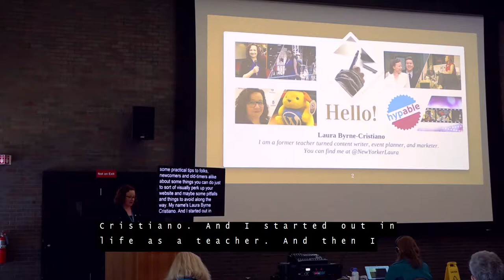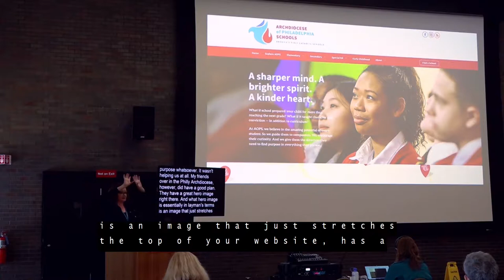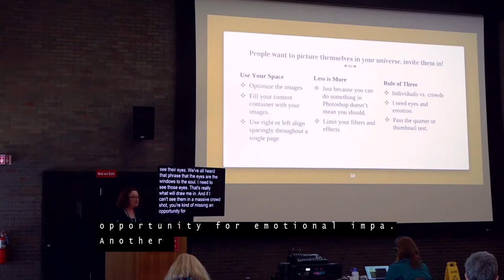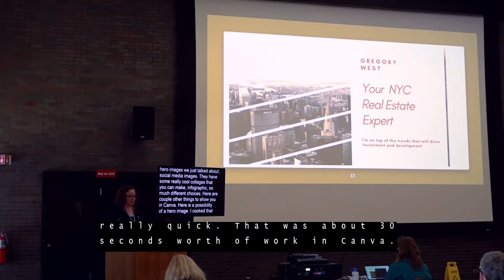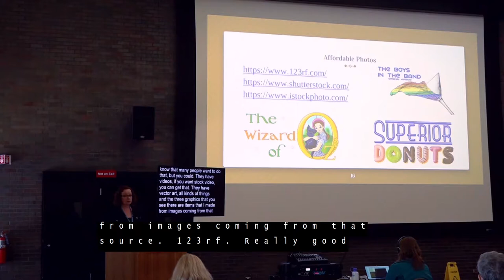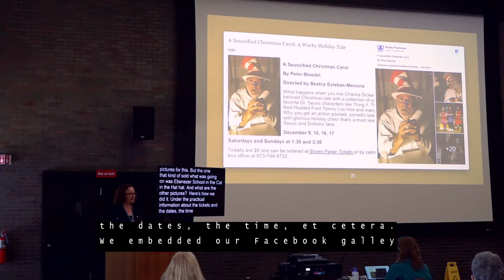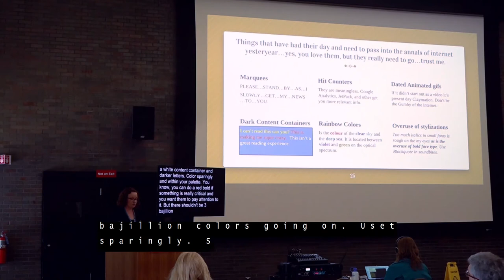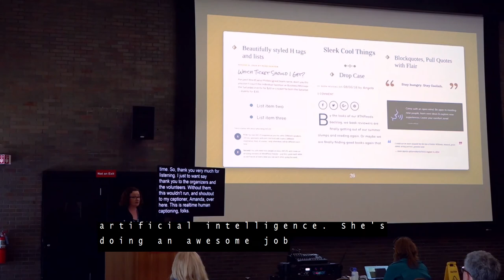Image is Everything Perking up Your Website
We’ll talk about practical resources and advice that beginners to seasoned veterans can use to improve their content and their perception to their audience.

Laura Byrne Cristiano

Laura started her first WordPress site back in March 2006 when she and a friend and decided to start a website about a then little-known book called Twilight where fans could discuss the novel on a blog and forums. What started as a small site with maybe 30 visitors a week, rapidly grew into the most popular Twilight website on the Internet with millions of visitors each day from around the globe.

Laura was suddenly thrust into a media vortex that included set visits, a book deal, speaking engagements, and too many surreal experiences to count. This led to Laura transitioning from a career in teaching to one in marketing as she hit the ground running with a whole new skill set including podcasting, video editing, SEO, social media management and content marketing.

Since then, she’s created/written for over twenty WordPress sites mostly in the areas of education and entertainment. Aside from her love of WordPress, Laura is also an Anglophile, avid traveler, theater lover, fantasy junkie, and occasional actor. She currently is a content specialist at Bet Hannon Marketing and does freelance marketing and social media consultation.